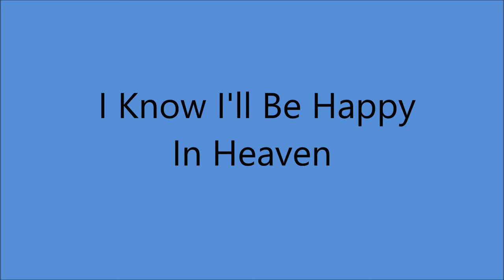Early Delmore Brothers - I Know I'll Be Happy In Heaven (1935).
(Written by Delmore Brothers)

Issued on Bluebird B-6120 B.

Recorded 22 January 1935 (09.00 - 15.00) New Orleans, LA  -
Alton Delmore (gt/vcl duet/leader)
Rabon Delmore (tenor gt/vcl duet)

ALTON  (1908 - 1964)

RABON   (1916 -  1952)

The Delmores Wrote more than 1000 Songs

1989  Alabama Music Hall of Fame
2001  Country Music Hall of Fame